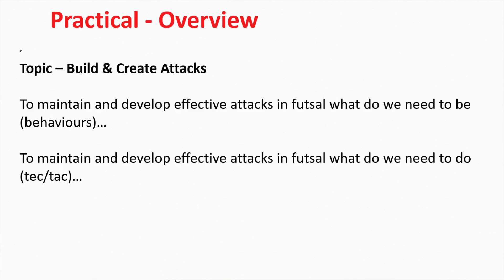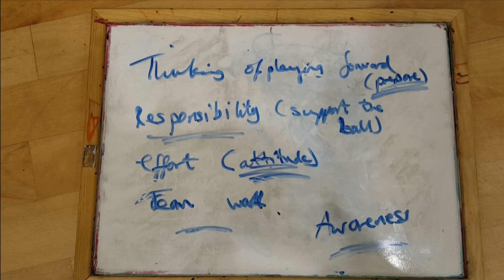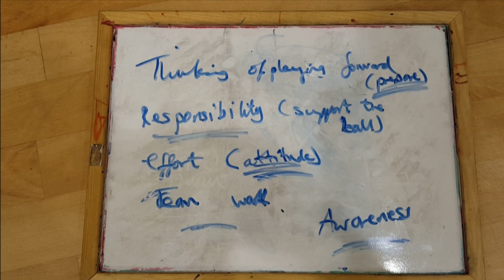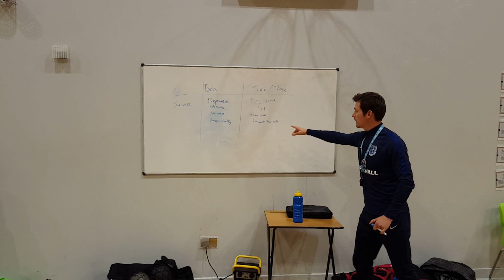FUTSAL CPD w/ Sion Kitson, England U23 futsal coach (pt.1)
Coach development / CPD Event hosted at Birmingham Futsal Club on Friday 2 November 2018.
Coach educator: Sion Kitson, England Futsal U23 coach.

A player-led approach built on behaviours -
* Co-create the behaviours for each session
* Identify what good looks like
* Review the Rule of 3 (ownership)

Topic – Build & Create Attacks
To maintain and develop effective attacks in futsal what do we need to be (behaviours)?
To maintain and develop effective attacks in futsal what do we need to do (technical/tactical)?